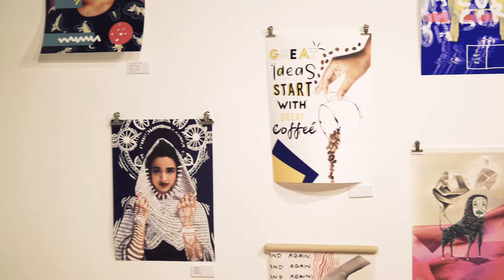OW Now Gallery - Exquisite Corpse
The exhibition is based on initiating collaboration between the disciplines from the School of Visual Communication, namely Illustration, Communication Design and Photography. The exhibition is based on the game ‘Exquisite corpse’ invented by the Surrealist artists during the 1920s, and involves the participation of a group of artists where each artist contributes to a single image (The Surrealists even went so far as to folding the paper and passing it to the next party to contribute to).